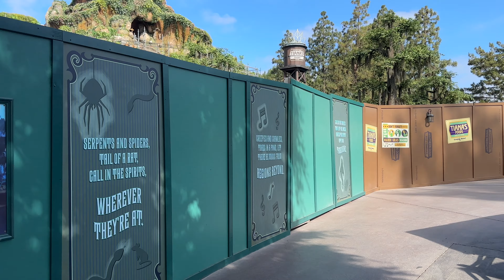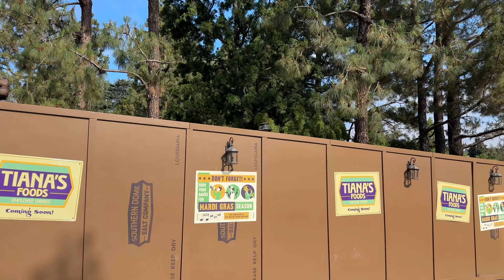Disneyland Walkthrough- Last Summer Walk of June 2024 [4K]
Stepping into Magic and into Disneyland for our second summer walkthrough of 2024! We arrive just in time to see Belle (0:40) and the Disneyland train (0:50) at the entrance gates. It’s a relaxing stroll down Main Street as we approach the Partners Statue and the Sleeping Beauty Castle (5:52). As we enter Fantasyland, we opt to take the Sleeping Beauty Castle passageway into Frontierland. We weave through Adventureland and opt to trek along the Rivers of America when in New Orleans Square, admiring Tom Sawyer Island and the Mark Twain before proceeding through the shops on Royal Street. When we arrive at the Millenium Falcon area in Galaxy’s Edge, we find a nice surprise… Chewie! We also spot Gepetto in Fantasyland before heading past the Mad Tea Party and Alice in Wonderland. We also spot Merida on the way to Mickey’s Toontown! When back in Fantasyland, we stroll past Matterhorn and admire Nemo’s lagoon (48:23) before entering Tomorrowland. We end our Disneyland walking tour strolling past Snow White’s statue and wishing well (56:45) and with a nice view of Sleeping Beauty Castle. We hope you enjoyed this Disneyland walkthrough.

0:00 Entrance
2:10 Disneyland Town Square
3:15 Main Street U.S.A.
8:08 Fantasyland Passage to Frontierland
9:51 Frontierland
10:30 Adventureland
13:00 New Orleans Square
19:01 Critter Country
21:58 Star Wars: Galaxy's Edge
33:50 Fantasyland
41:00 Mickey's Toontown
45:25 Fantasyland
50:25 Tomorrowland
58:40 Sleeping Beauty Castle

Disneyland Park
Disneyland Resort
Disneyland
Adventureland
Adventureland Treehouse
Astro Orbitor
Autopia
Batuu
Belle
Casey Jr. Circus Train
Chewie
Club 33
Fantasyland
Finding Nemo Submarine Voyage
Galactic Grill
Geppetto
Jungle Cruise
King Arthur's Carousel
Mad Tea Party
Main Street U.S.A.
Mary Poppins
Matterhorn Mountain
Mickey’s Toontown
Monstro the Whale
New Orleans Square
Pirates of the Caribbean
Pixie Hollow
Red Rose Tavern
Rivers of America
Sleeping Beauty Castle
Sleeping Beauty Castle walkthrough
Snow White and the Seven Dwarfs
Splash Mountain
Star Wars Galaxy’s Edge
Storybook Land Canal Boats
Tiana’s Bayou Adventure
Tomorrowland
Tomorrowland Terrace